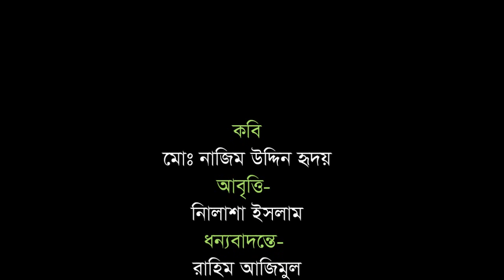হাজারো ফুলের মাঝে একটি ফুল তুমি।।কবি মোঃ নাজিম উদ্দিন হৃদয়।।আবৃত্তি- নিলাশা ইসলাম Ful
Abritti- Nilasha